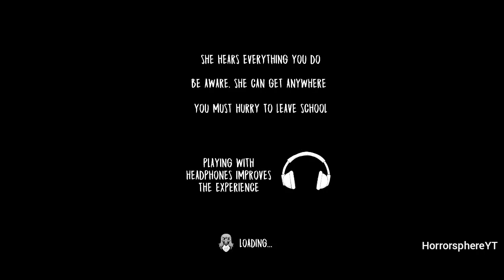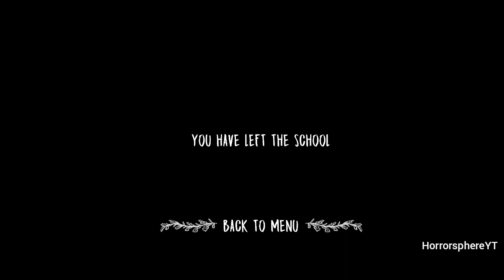Evil Nun Old Version in 2020 Full Gameplay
Revisiting old version of Evil Nun in 2020.